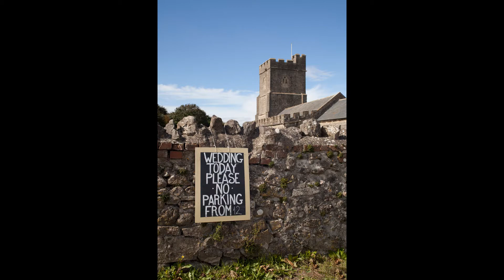Amelia and Patricks Wedding blessing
Amelia and Patrick's wedding blessing at St Marys church ,Berrow, Somerset on 16th September 2017.